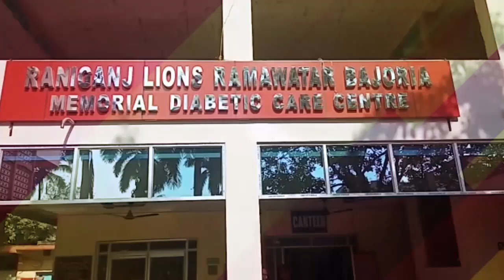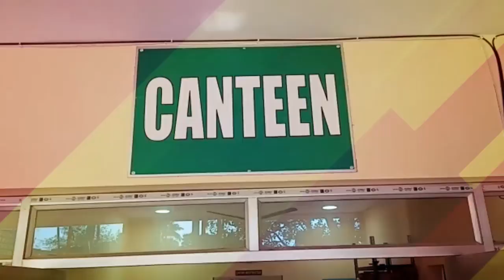Asansol Bar Association-র শেডের উদ্বোধনে মন্ত্রী মলয় ঘটক